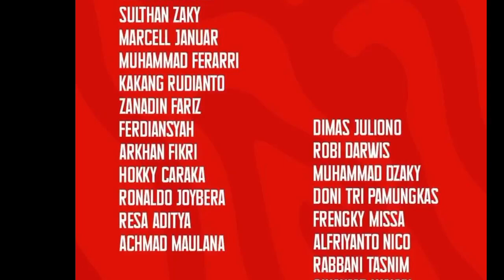Kejutkan Asia❗FIFA Buat Keputusan Yang Untungkan Indonesia U-20 & Rugikan Irak Jelang Piala Asia U20